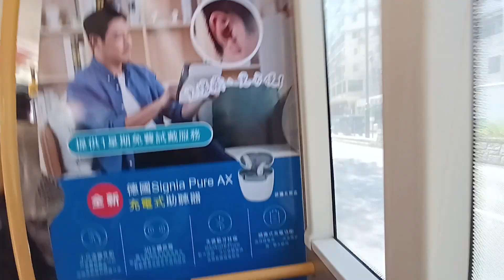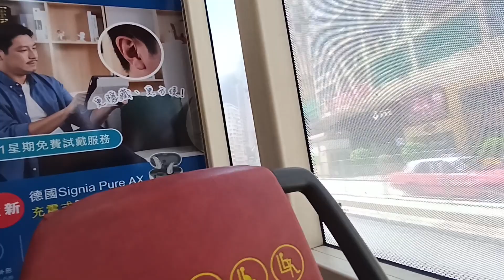KMB K ATENU1557 VR6469@98D落車門開關過程及德成街報站